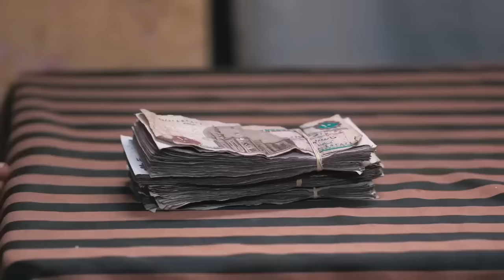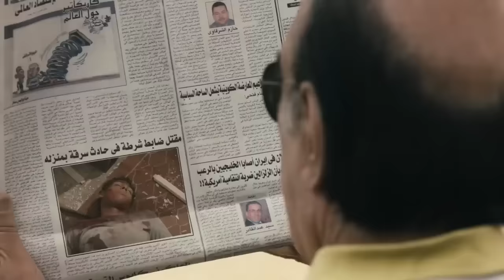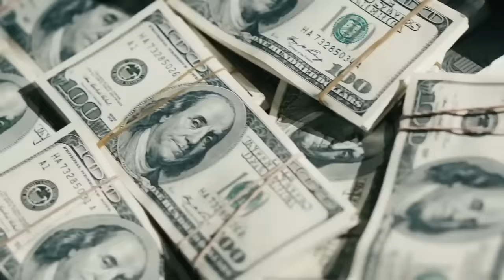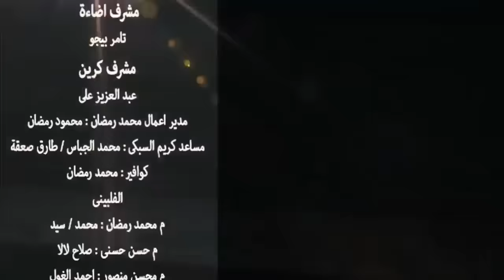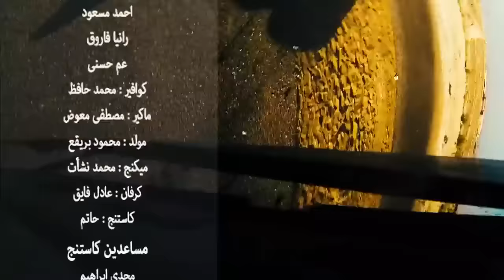حصرياً ولأول مره عرض فيلم - ابو عبيدة - بطولة محمد رمضان 2023